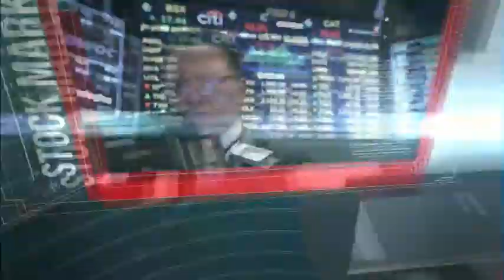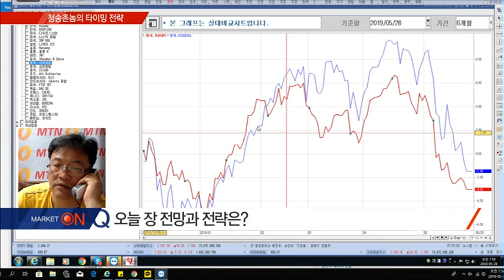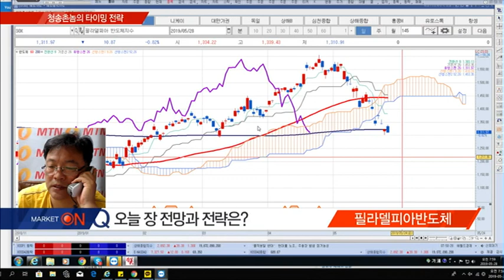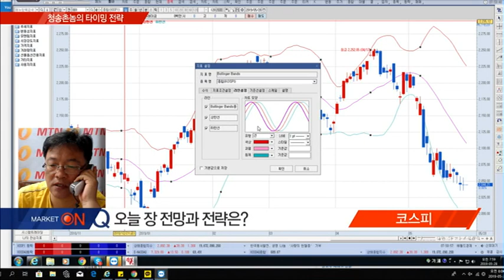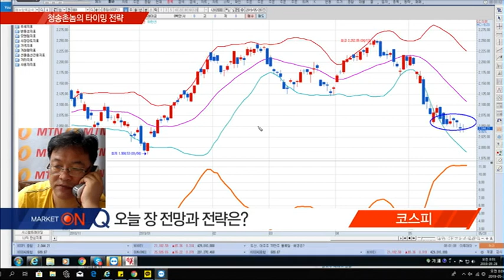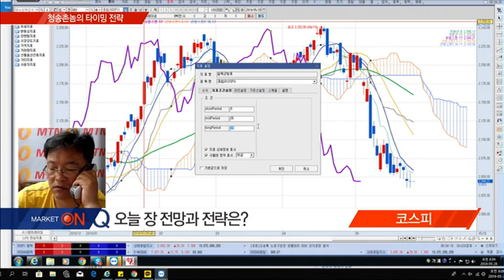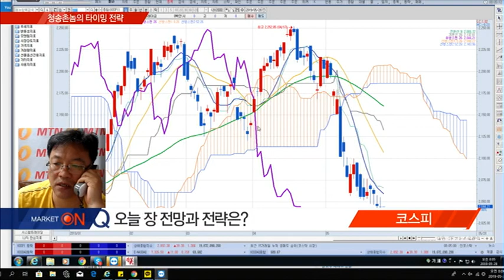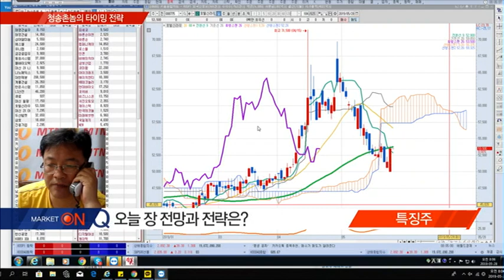[청송촌놈의 타이밍 전략] 5월 27일 오늘 장 전망과 전략은? / (증시, 증권)